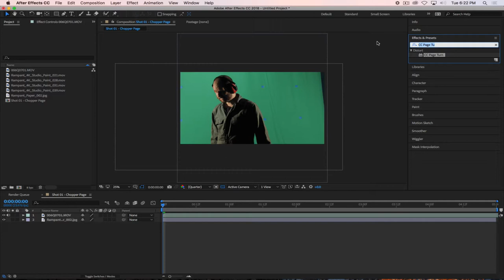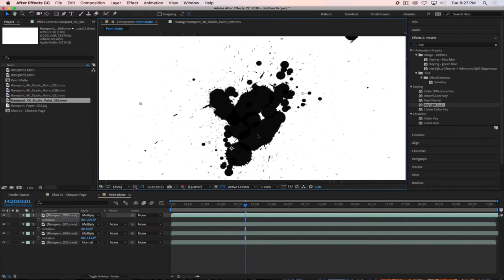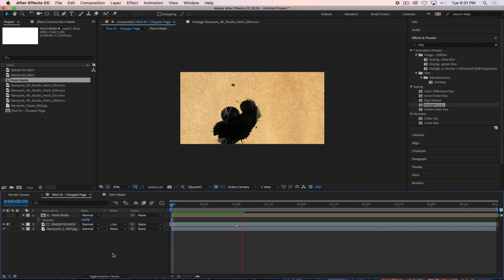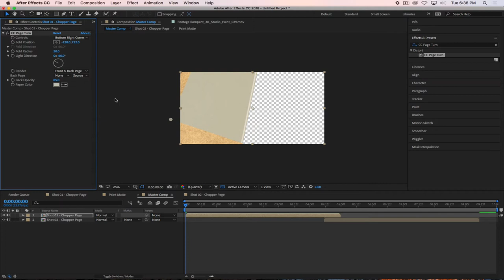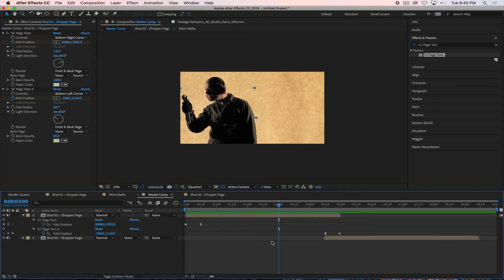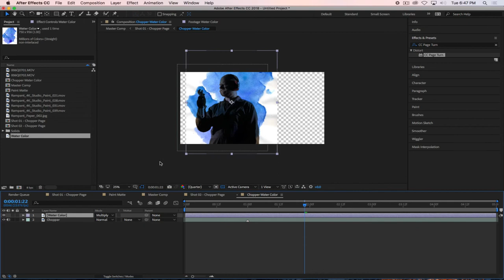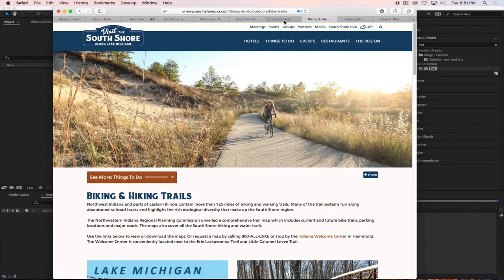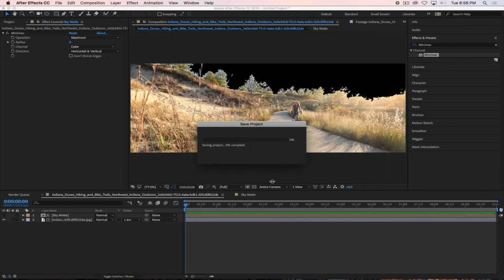Ink Mattes & Minimax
Learn how to make and use paint mattes to reveal a character.